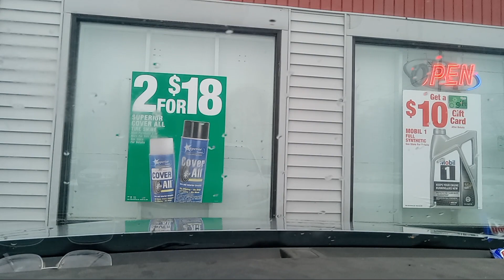on my way home from registering the new car today Thursday March 28th 2024